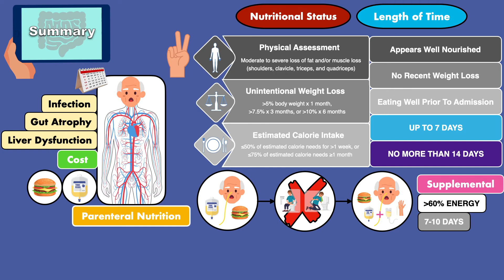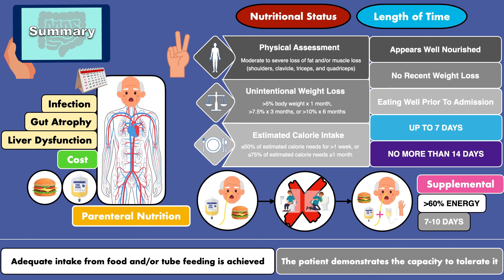When to Use Parenteral Nutrition (SUMMARY)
This video teaches you the basics of when to use parenteral nutrition. It includes general guidelines for initiating it as well as weaning it.